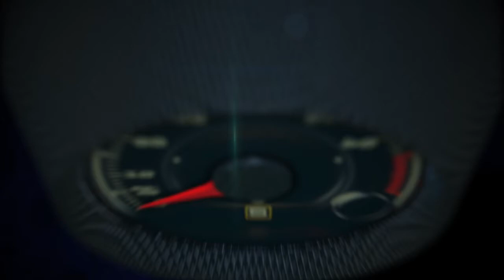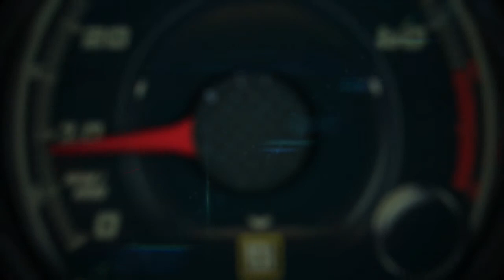Autos 0-60 - Autos 0-60 - Best and Worst Automotive Maker Reputations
Eric Schiffer of ReputationManagementConsutaltantås.com discusses  the Top 10 Best and Worst reputations in the automatice industry and what automotive makers needs to do to move from the worst list to the best.